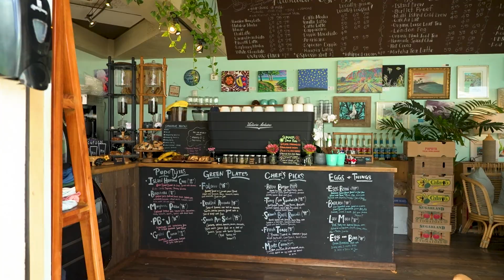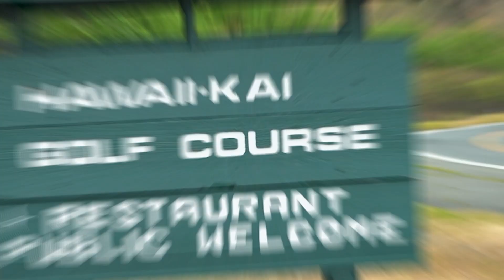Things to do in Hawaii | Dining, Golfing, Hiking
Hawaii Kai is located on the East side of Honolulu on Oahu in Hawaii.
As the host of American Dream TV, I want to share what I love to do. I love to eat, play golf, and to explore beautiful mother nature by hiking.
Today I will share 3 places in Hawaii Kai.
The first stop is Island Brew Coffeehouse on the Marina in Hawaii Kai. I come here for my Soy Lattes, Acai Bowls, and recommend the Egg Benni if you are hungry! Island Brew is locally owned and has a few other locations on Oahu.
The second stop is the Hawaii Kai Golf Course. There are 2 courses and a driving range. The 18-hole Championship Course has beautiful ocean views of Sandy Beach and the Par 3 if you are crunched for time or if you want to perfect your iron shots.
The third stop is Hiking at Hanauma Bay Ridge Hike. This is a paved hike with gorgeous sunrise and sunset views. Many hikers bring their dogs too.

At the end I share the 5 reasons of why I chose to live in Hawaii Kai:
1) The public school system has an International Baccalaureate program from Kindergarten to 12th grade.
2) Array of Marina Front Dining
3) Golf course & Driving range
4) Many different trails for hiking: Hanauma Bay Ridge Hike, Koko Head Crater Hike, Makapuu Light House Trail, Deadman's Catwalk, Kuliouou ridge trail
5) A diverse community with a population of about 32,000